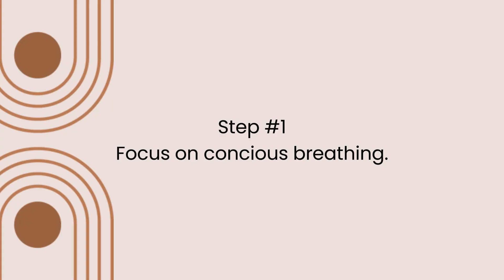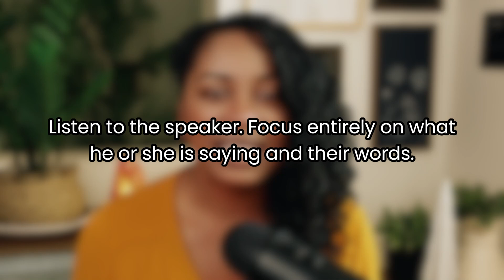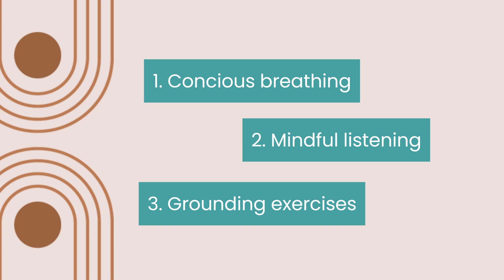How To Find Your WHY In 10 Minutes | Be Present & Passionate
How to find your WHY in 10 minutes? If you struggle with being present and passionate about life, or if you don't know your life's purpose, this message is for you. In this video, I'll show you how focusing on the present moment can lead to discovering your true "why." Instead of chasing a distant goal, learn to embrace the here and now and watch as your purpose unfolds naturally.

In just 10 minutes, you'll learn:

- What it means to be present
- Practical steps for mindfulness and staying grounded
- How being present connects to discovering your purpose

Join me as we explore the power of presence and its incredible benefits for your mental clarity, happiness, and overall well-being. Start your journey to finding your "why" today!

**Timestamps:**
0:00 - Introduction
0:04 - Understanding the Present Moment
0:22 - Benefits of the Now
1:18 - How to Present in 10 Minutes
1:29 - Three Practical Steps
3:23 - Connecting Presence to Purpose

// SINGLE BOOK LINKS
» The Good Poet
» Between Seams

// BOOKS
The Good Poet
Between Seams

// FREE RESOURCES
» 30 Days to More Happiness

// EBOOKS
» Grief Relief In 4 Minutes Or Less: